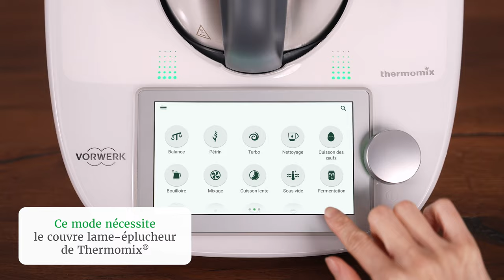Le mode Éplucher du Thermomix® TM6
🥔 Attachez simplement le couvre-lame éplucheur au Thermomix®, ajoutez 600 g d’eau, un maximum de 800 g de légumes-racines crus, et sélectionnez le mode Éplucher. Fini l’épluchage à la main ! Le mode Éplucher est idéal pour les pommes de terre et un certain nombre de légumes-racines.

👉 Retrouver l’ensemble des pièces de rechange du Thermomix® TM6 sur notre e-shop